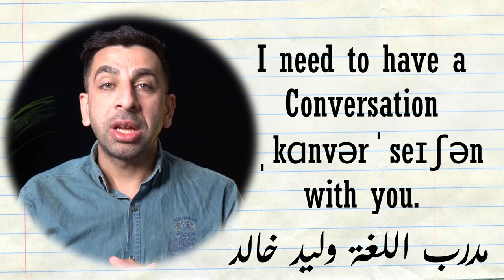كيف تلفظ كلمة محادثة؟